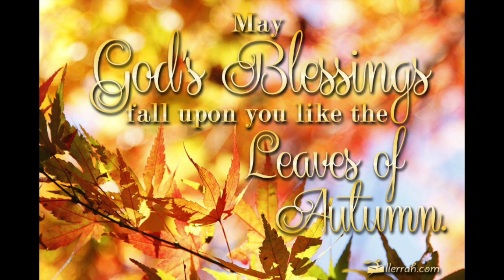2023 October 29th Tayport and Leuchars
Join MoragAnne Elder (Church of Scotland reader) for a short online service including music and readings from the Tayport community.